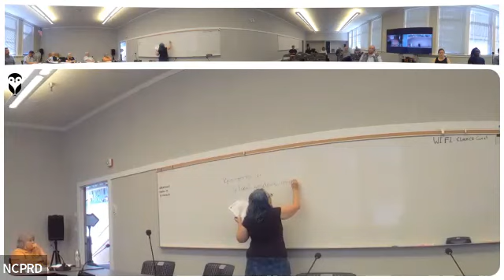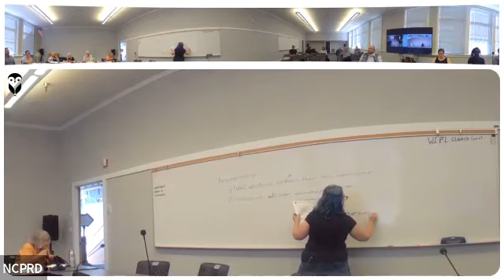NCPRD District Advisory Committee (DAC) - June 14, 2023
The North Clackamas Parks and Recreation District Advisory Committee (DAC) makes recommendations to the District’s governing board, the Clackamas County Board of Commissioners, on the design, planning and development of parks and the provision of recreational programs in the district. Board members are important in representing residents’ voices in NCPRD decisions and policies.